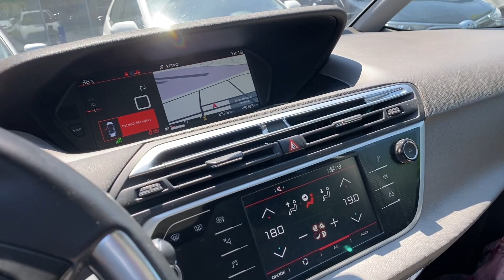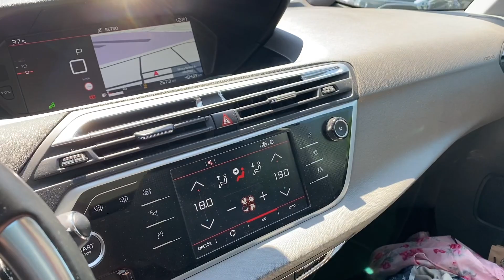🛍 HÁDA nyári gyerekruha HAUL - 2022 június - nyitásra mentem 😍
Sziasztok!
Ebben a videóban a legutóbbi Háda szerzeményeimet mutatom meg, amiket a gyerekeknek találtam 🥰